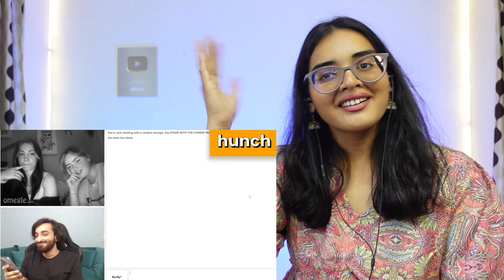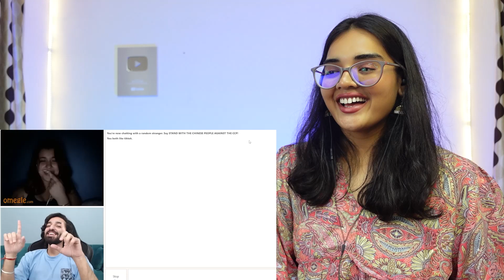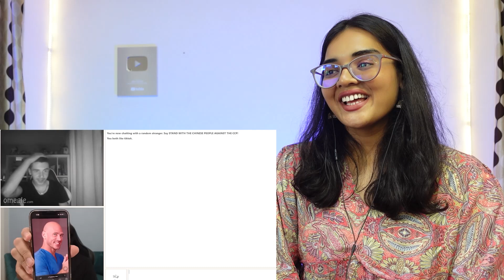OMEGLE But I Am Still Single 😂REACTION | omegle funny REACTION | Jimmy7 | Neha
Best Regards,
Neha M.